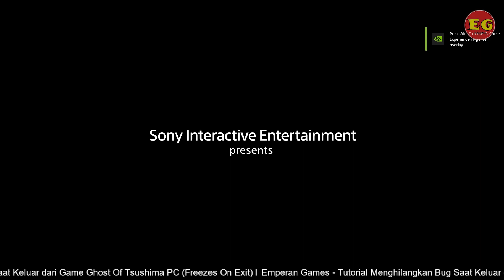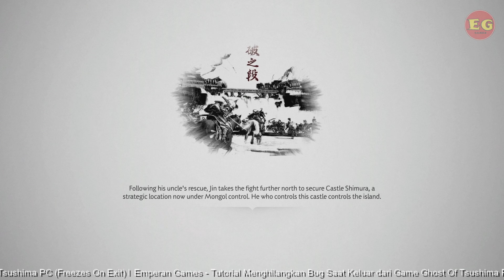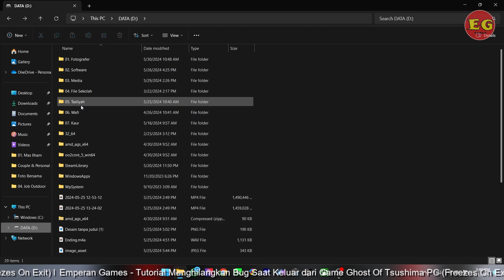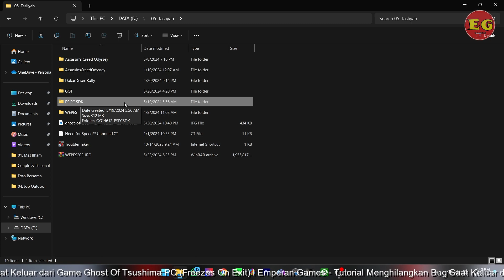Tutorial Menghilangkan Bug/Crash di Game Ghost Of Tsushima PC - Bahasa Indonesia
Berhubung kebijakan Youtube tidak bisa menautkan link mediafire, maka bagi yang berminat untuk mendapatkan file Playstation PC SDK silahkan DM ke instagram kami  (FREE) :

Pasword RAR silahkan cermati video di atas.